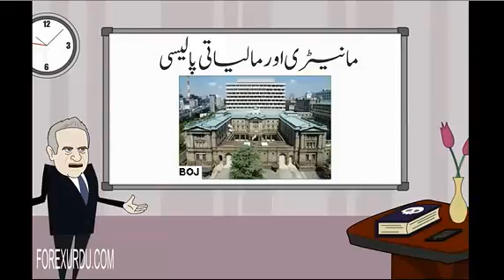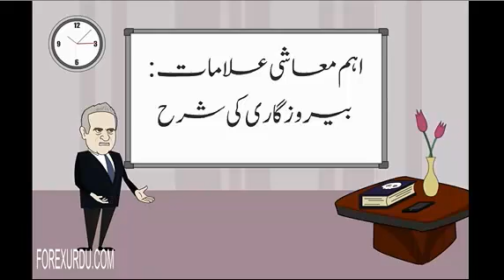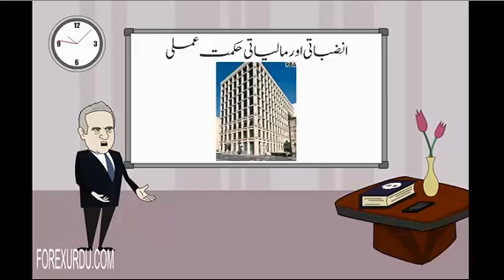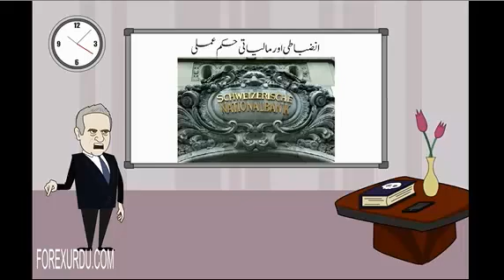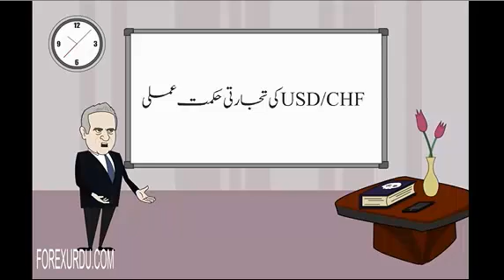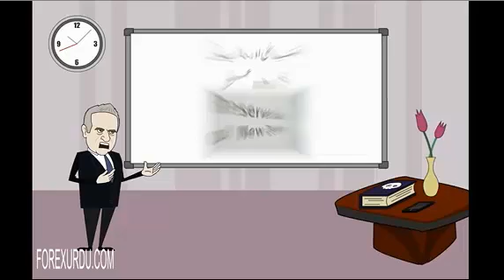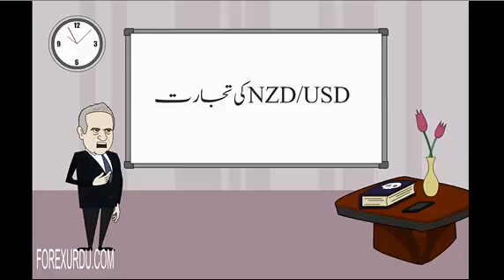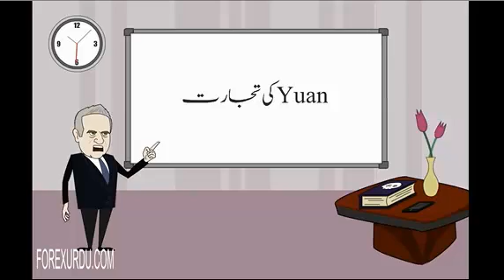Forex News and Reaction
Price Action Fundamental Course: Forex News and Reaction

Video Topic: Forex News and Reaction

Pips Maker, We provide free e-books, learning material, training in videos and all type of trading tools.